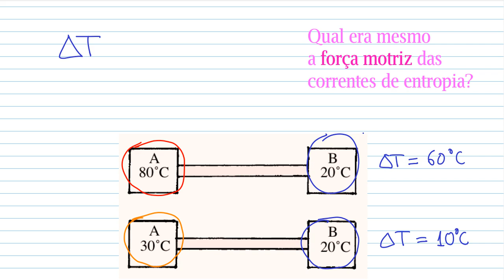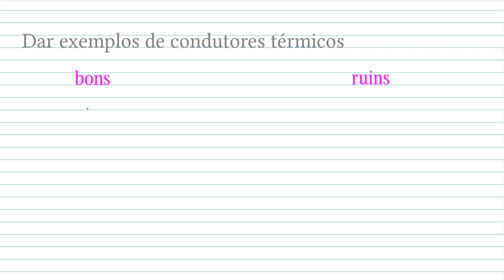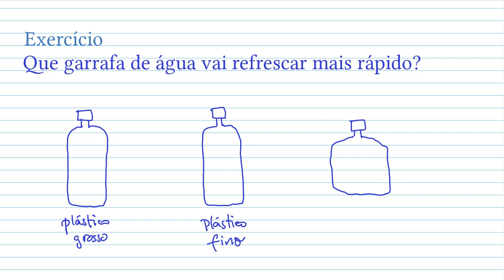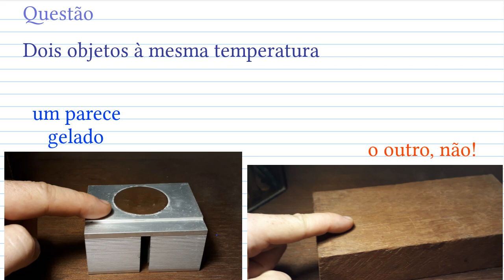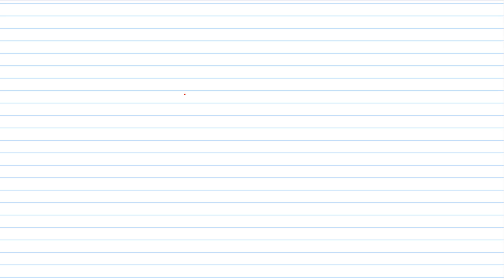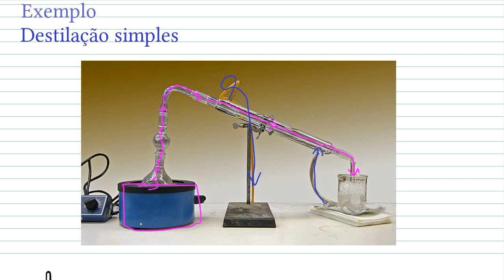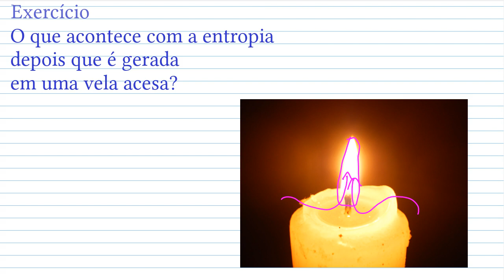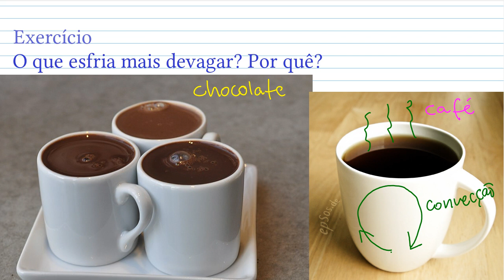Entropia, uma introdução: 3. Correntes de entropia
00:00 Correntes de entropia
02:08 Fatores que determinam as correntes de entropia
09:50 Exercício: que garrafa vai refrescar mais rápido?
15:25 Resumo: fatores que determinam as correntes
17:30 Objetos que parecem estar a T diferentes (mas não estão)
23:25 Transporte de entropia por convecção
26:13 Exemplos e exercícios